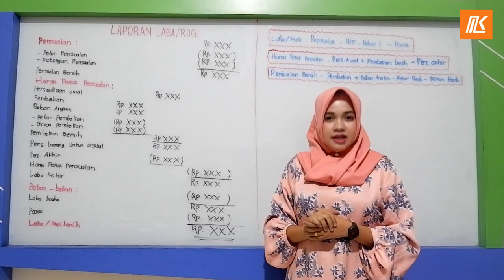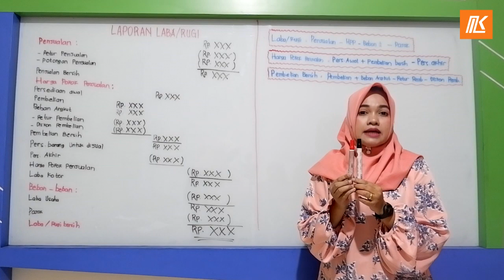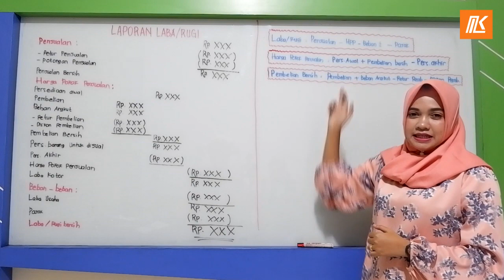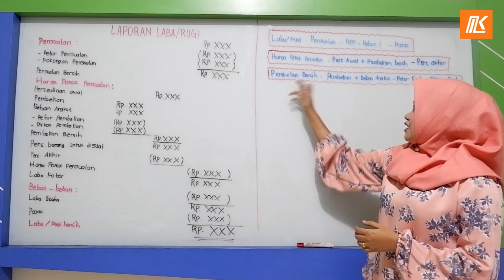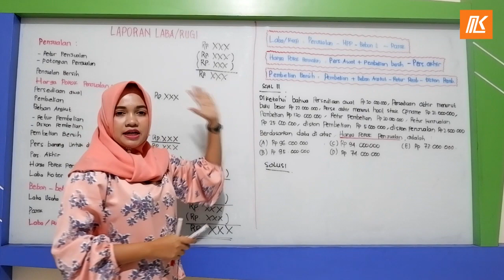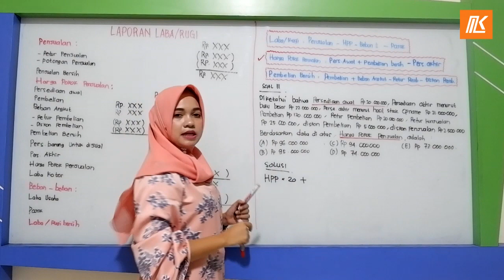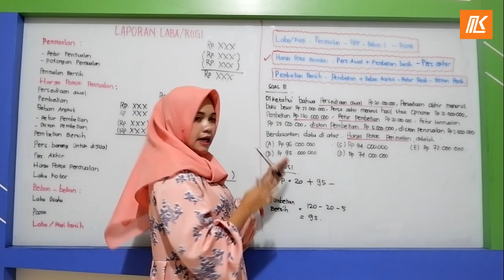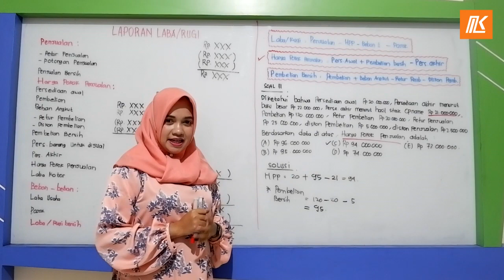Temukan Cara Belajar Akuntansi Seru bersama Kak Maya!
Harga Pokok Penjualan (HPP) adalah harga perolehan barang yang telah terjual.  Ketika barang itu belum terjual, maka tidak dapat dikatakan sebagai HPP, melainkan masih dalam bentuk  persediaan barang dagang di neraca.
Rumus Harga Pokok Penjualan = Persediaan awal + Pembelian bersih - Persediaan akhir.

Untuk lebih jelas Kak Maya akan menjelaskan materi singkat tentang menghitung HPP.  Nonton videonya sampai habis ya.

Kunjungi outlet Bimbel Khalifah:
Bimbel Khalifah Jambo Tape
Jl. Syiah Kuala No.9-10, Depan Darul Ulum, Kota Banda Aceh, Aceh.
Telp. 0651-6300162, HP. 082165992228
Bimbel Khalifah Lamnyong
Jl. T. Nyak Arief No.9-10, Lamnyong, Kota Banda Aceh.
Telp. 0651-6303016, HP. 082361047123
Bimbel Khalifah Majid Ibrahim
Jl. Prof. A. Majid Ibrahim No.9-10, Kota Banda Aceh, Aceh.
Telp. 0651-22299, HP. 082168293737